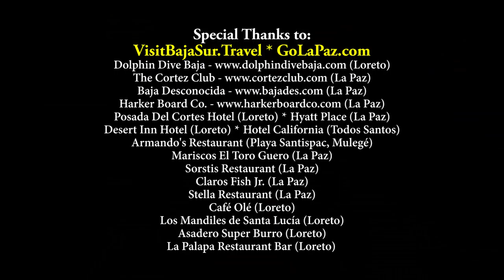Baja California Sur - A journey through Mexico's "Desert Paradise"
Gringo With A Green Bag takes you on a journey through the stunning desert paradise of Baja California Sur, Mexico.

Filmed and edited by Damian James (Gringo With A Green Bag)